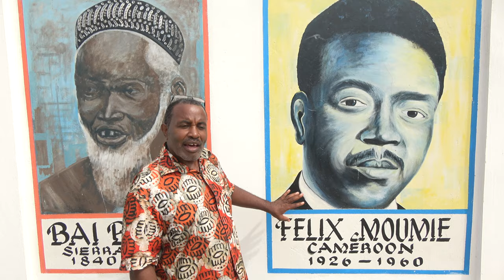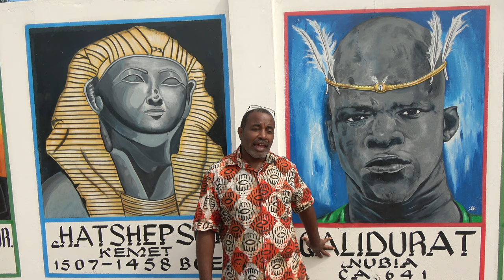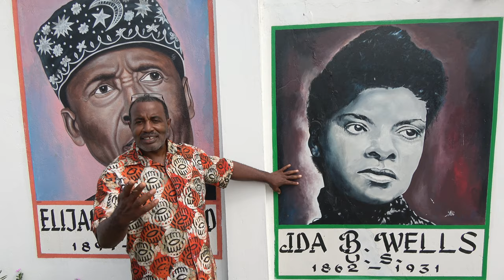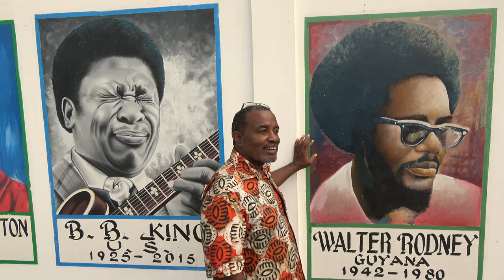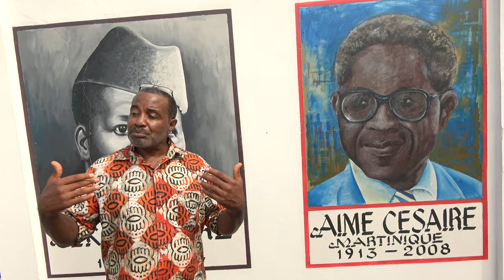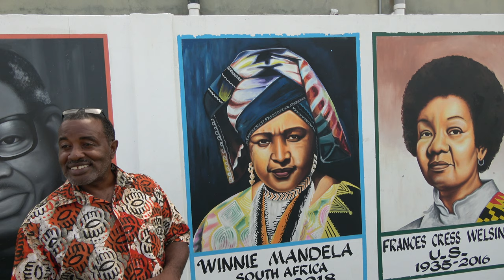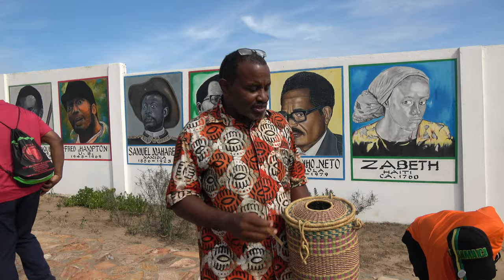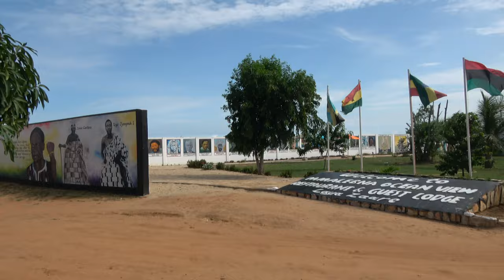African Ancestral Wall Pt 2-2 in Ningo/Prampram - Ghana May 2019 Journey of a Lifetime Tour